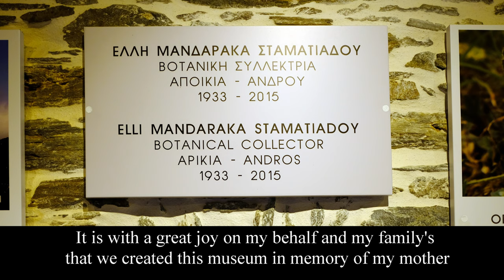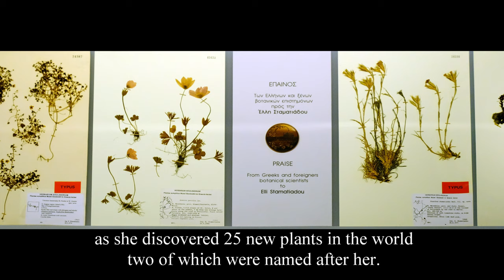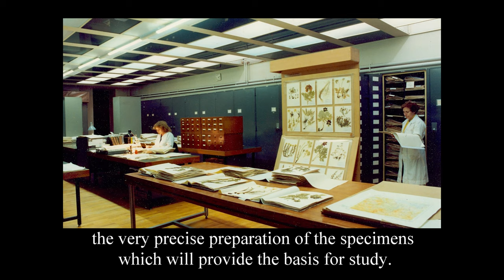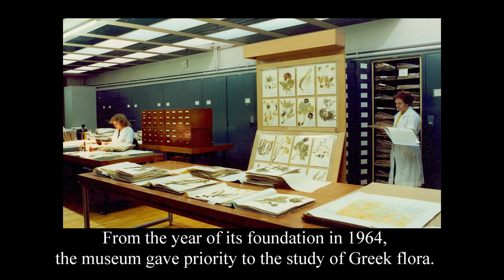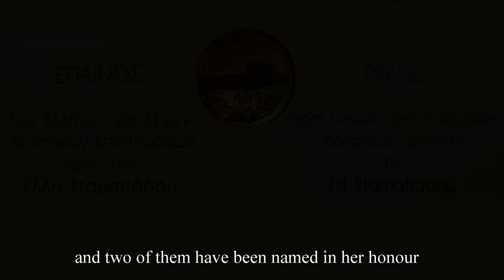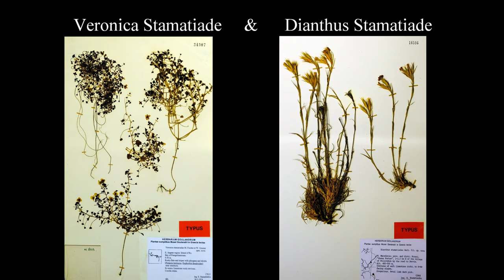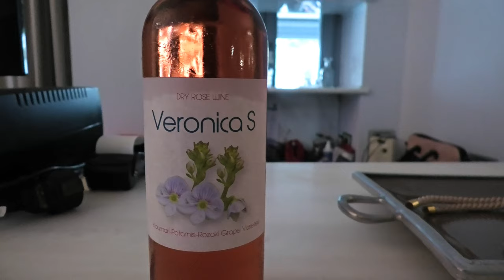Έλλη Σταματιάδου - Η χλωρίδα της Άνδρου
'Elli Stamatiadou -The flora of Andros'
Τα εγκαίνια της Αίθουσας "Έλλη Σταματιάδη - Η χλωρίδα της Άνδρου" στη Μονή Αγίας Ειρήνης στ' Αποίκια το Σάββατο 6 Απριλίου 2019